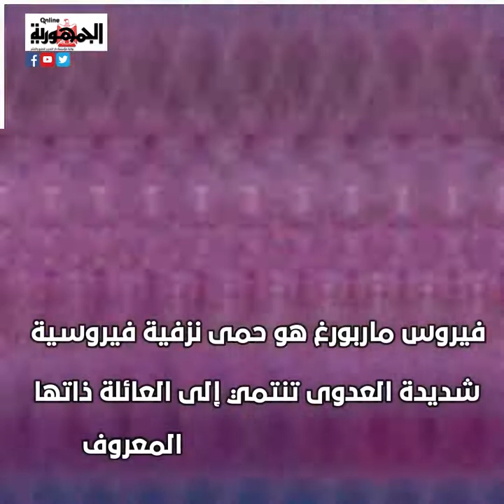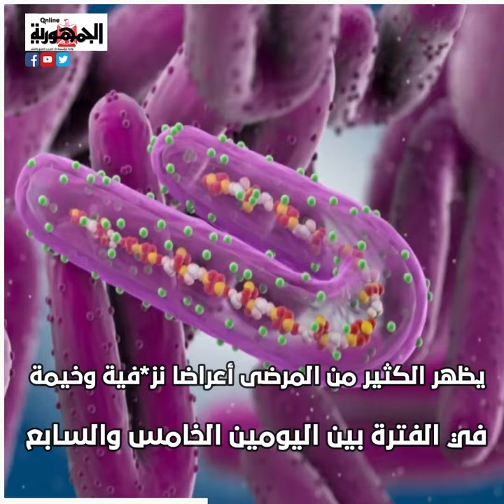منظمة الصحة العالمية توضح أبرز المعلومات حول فيروس ماربورغ وطرق انتقاله وأعراضه وعلاجه